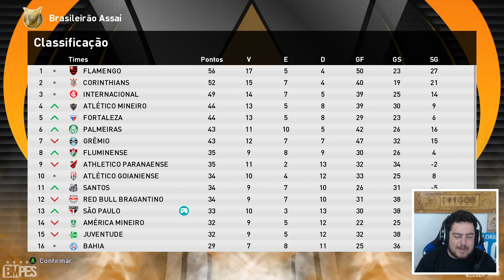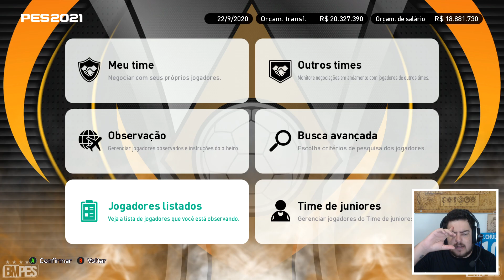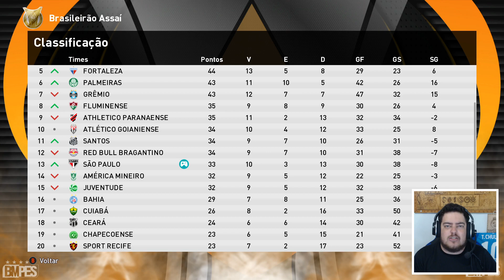ESTREIA DE ROGERIO CENI NO SÃO PAULO E RIGONI PEDIU PRA SAIR ! PES 2022 Master League EP. 02